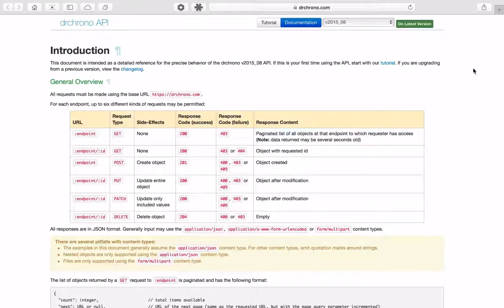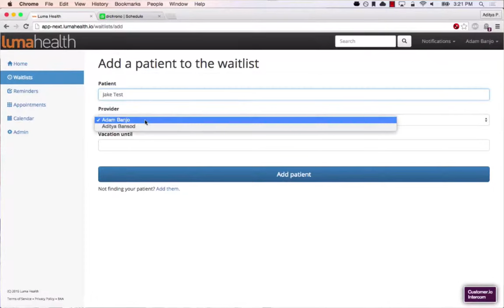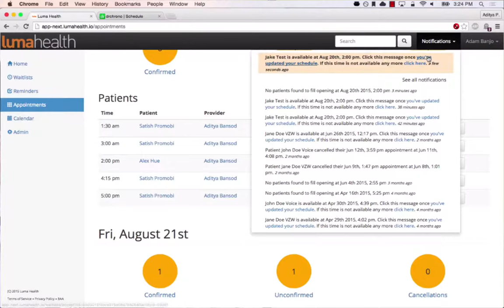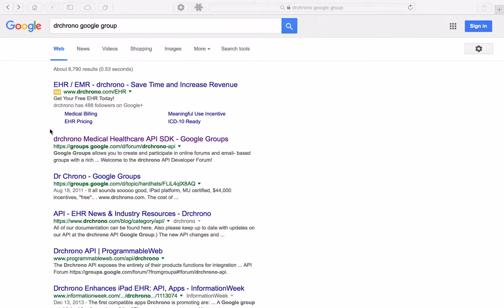Interview: Luma Health // drchrono EHR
Fill cancelled appointments today.

Luma Health helps match patients to unfilled appointments (patients are waiting 3-12 weeks for a first available appointment while physician offices, clinics, hospitals, etc. experience a 20-40% cancellation rate). Luma Health helps healthcare providers see patients sooner, improve productivity, increase revenues, and keep patients healthy + happy.

Luma Health helps healthcare providers match patients to unfilled appointments.

The Luma Health team worked just a few weeks and was able to build on the drchrono medical healthcare API.

drchrono is a medical records platform for doctors and patients. drchrono focuses on iPad, iPhone, Apple Watch and web.

The company has over 85,000 physicians and 5.5 million patients. So far the platform has booked 19 million patient appointments and processed 1.2 billion dollars in medical billing per year.

drchrono is ranked by INC 500 as one of the fastest growing private companies in America for two years in a row.

Build on a modern Restful API. Over 4 million API calls per month.

Join us and help change healthcare.

Learn more about the drchrono healthcare and medical API / SDK